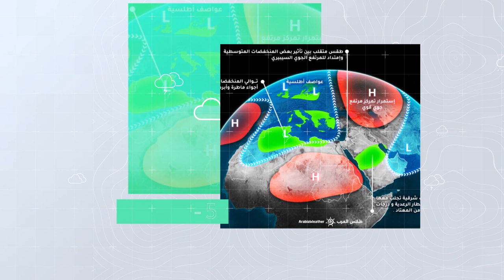طقس العرب - الأردن | النشرة الجوية الأسبوعية | السبت 2020/6/13